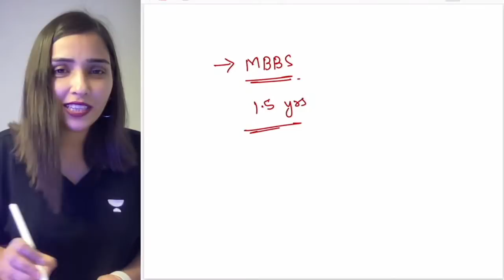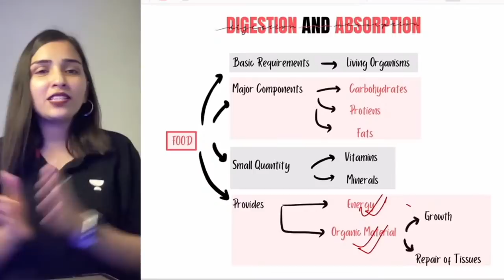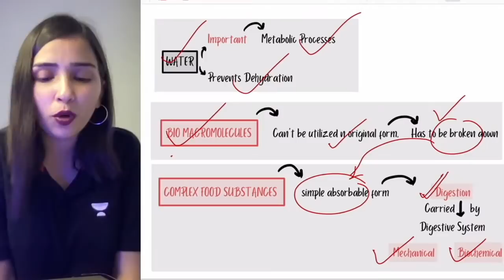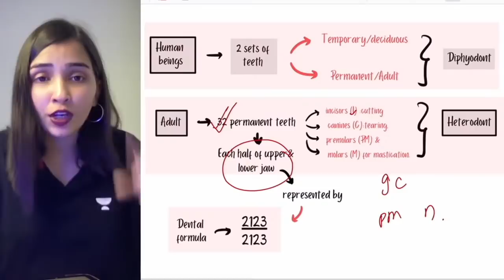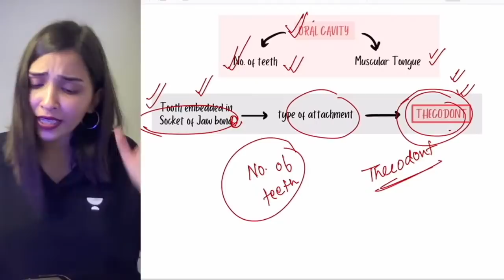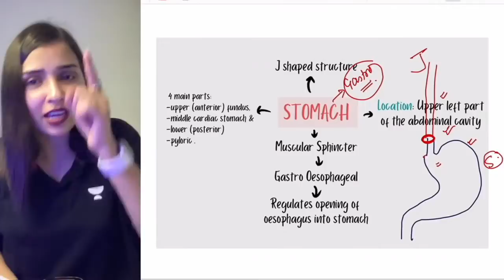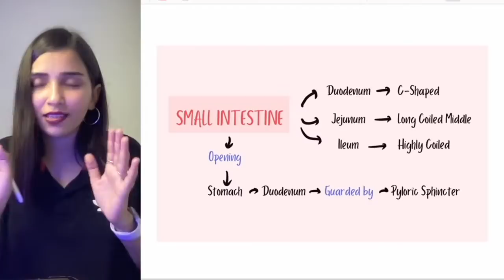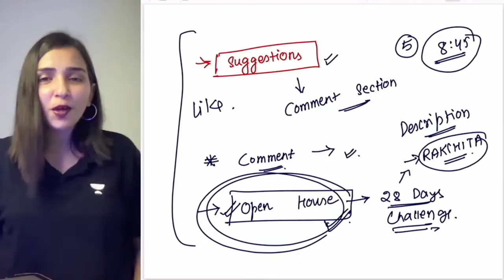Digestion and Absorption | L1 | NEET 2022 | Rakshita Singh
In this session, Rakshita Singh Ma'am will be discussing Digestion and Absorption from Biology. Watch this entire video to learn more about Digestion and Absorption which will help you crack NEET 2022. Let's Crack It!

👉🏼 Dr. Rakshita Singh and other Top Educators take classes on Unacademy App.

Unacademy Subscription Benefits:
1. Learn from your favorite Educator
2. Dedicated DOUBT sessions
3. One Subscription, Unlimited Access
4. Real-time interaction with Educators
5. You can ask doubts in live classes
6. Limited students
7. Download the videos & watch them offline